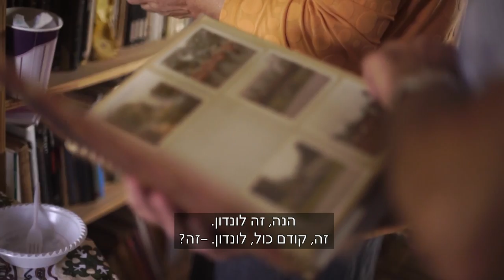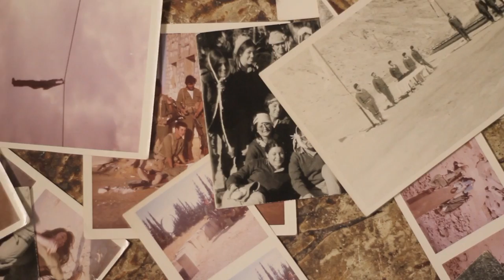מנשה בן חיים - סיפורו של הפצוע הקשה ביותר במלחמת יום הכיפורים